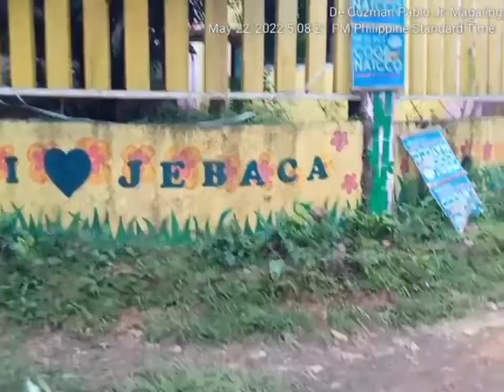Video Log no.3 of On-Call Courier Rider from Maayon, CAPIZ Thank You LORD sa pag-iingat mo sa amin 🙏